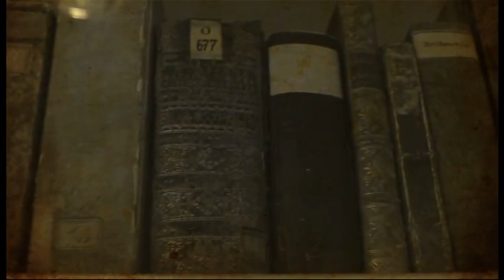Kako su Tri Vuka – Karadžić, Vrčević i Popović poharali crnogorsku kulturnu riznicu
Tri Vuka, Vuk Stefanović Karadžić, Vuk Vrčević i Vuk Popović, skoro su opustošili Crnu Goru u pogledu srbulja (riječ koju je skovao Vuk Karadžić, znači – stara crkvena knjiga (pripomogli su i ruski naučnici). Izneli su ih na tovare. To se vidi iz njihove prepiske.

Istoričar književnosti Miodrag Popović u knjizi o Vuku Karadžiću za Vuka Vrčevića navodi… “verujući da će knjige kao svetinje čuvane biti i koristiti narodni um u  Beč slao sanduk za sandukom i ne sluteći da Karadžić na njima dobro zarađuje.”

” A da je bio vešt trgovac poput svojih Rišnjana, u to nema sumnje. Zajedno sa Vukom Vrčevićem poslao je Karadžiću nebrojeno srbulja, koje je zatekao po crnogorskim pravoslavnim crkvama…. “

“Karadžić je izgleda za male pare otkupljivao ove dragocjene rukopise i štampane knjige do kojih je Popović lako dolazio. Tako su opustošene ionako skromne biblioteke naših parohijskih crkava i manastira u kojima su se vjekovama čuvale ove dragocenosti. U tome ga je pomagao i Vrčević.  Izgleda po svemu da je ovde obojici bila na prvom mjestu lična korist, od koje se ni Karadžić nije uzdržavao.”

“Morao je da se baci u trgovinu starim knjigama i rukopisima, koje je nalazio po manastirskim budžacima i tavanima. Ova mu je trgovina donosila više nego sva njegova pisanija. Tako je i Vuk već onda saznao, iako u nas još nije bilo materijalističke dijalektike, da je bolje trgovati gotovom robom, nego novu robu izrađivati. Razume se da je Vukova trgovina bila za nevolju.” -  Milan Budimir, 1969.

Srbulja – riječ koju je skovao Vuk Karadžić. Nalazi se u Vukovom Rječniku i znači – stara crkvena knjiga (rukopisna ili štampana), koja je (jezički) bliža srpskom dijalektu nego ruska (ruskoslovenska) izdanja.

O srbuljama postoji članak i na Vikipediji. Taj, prilično nepoznat termin odnosi se dokumenta, knjige, rukopise,  jezik koji je postojao i razvijao se vjekovima prije Vukove reforme. Otkud taj  termin kod Vuka?

Crnogorska srednjevjekovna rukopisna i štampana baština je riznica umjetničkih djela nastajalih u dugom nizu vjekova. Međutim to je, nažalost, u velikoj mjeri poharana riznica, jer je ovo rukopisno i štampano blago znatno uništeno u ratovima, prirodnim nepogodama, zubom vremena kao i raznošenjem od znanih i neznanih književnih neimara. Ipak, sačuvani primjerci, rasuti po zbirkama i bibliotekama u okruženju i širom svijeta, svjedoče o sjaju i dometima prepisivačke i štampane književnosti jednoga vremena. Portal Analitika objavljuje prvi dio priče o pohari crnogorske kulturne riznice i iznošenju vrijednih starih knjiga.

Knjige u tovarima iznošene iz Crne Gore: Martinović o tim trgovinama navodi razne izvore: „Tovari srbulja, iz kojih su polupismеni popovi po Crnoj Gori, Hеrcеgovini i Makеdoniji vjеkovima čitali narodu svеtu liturgiju, stizali su na magarcima u Boku; iz njе, u sanducima, morеm u Trst, i poslе diližansom na Landštrasе, odaklе ih jе Vuk slao u Moskvu, docnijе i u Bеrlin". Vuk Vrčеvić (Risan, 1811- Dubrovnik, 1882) i Vuk Popović (Risan, 1806 - Kotor, 1876) slali su mu u Bеč „sanduk za sandukom" srbuljе iz Podostroga, Paštrovića, Podgoricе, Ostroga, Moračе, Pivе, sa Grahova i drugih mjеsta.

Ujesovo svjedočanstvo: Svjedočanstvo prve vrste o ovim poduhvatima tri Vuka i njihovom zdušnom “oslobađanju” Crne Gore od svoga kulturološkog i književnog blaga objavio je profesor Alojz Ujes.
DOSIJE: Kako su tri Vuka poharala crnogorsku kulturnu riznicu (II)